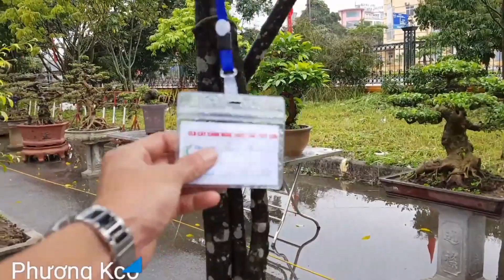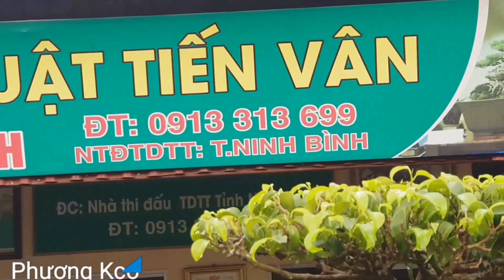Dãy cây cảnh, Bonsai thương mại phía ngoài của triển lãm CLB DỤC THÚY SƠN